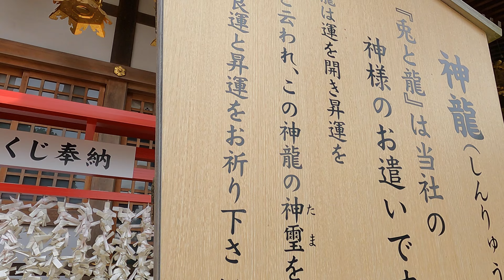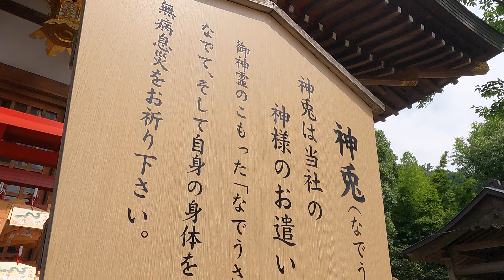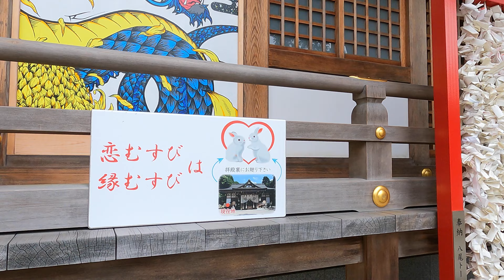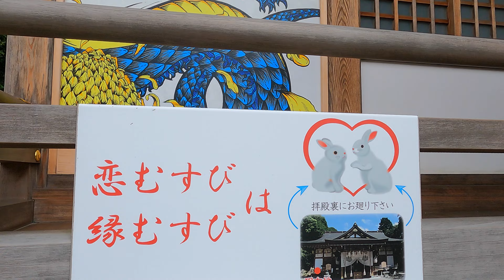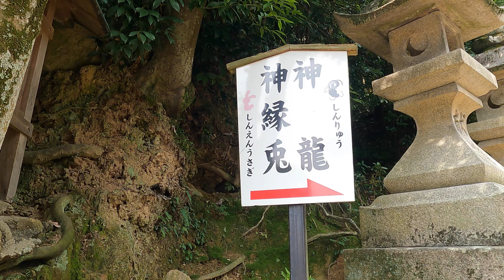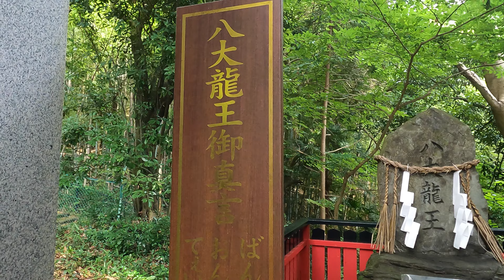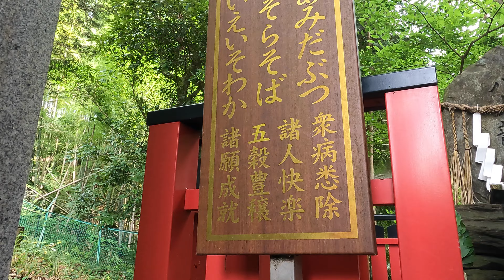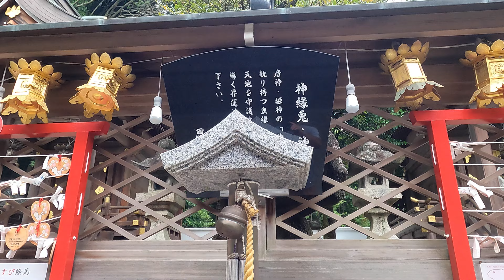⚠️最大のチャンス！龍神と兎舞う神社パワースポット⚠️大阪最大の聖地に住まうあなたを導く神の使い【大阪府八尾市 恩智神社】【祭神：大御食津彦大神 大御食津姫大神】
【今回の最強パワースポット】
【大阪府八尾市 恩智神社】
※今回のお勧めの動画は

【貴布祢伊龍神社】今が大事の時！人生大転換の年代の方！山中で出会った龍神乱舞の神社

【田無神社】必ず出会える守護龍様 白龍 金龍 青龍 赤龍 黒龍の五龍が天を舞う最強の龍神神社

【藤ヶ崎龍神社】琵琶湖最大パワースポット 平安時代から語り継がれる龍神伝説

【動画説明】
今回ご紹介する恩智神社のご祭神は、神功皇后が三韓出兵の際に、住吉大社の神と共に陸路、海路の安全を守護された神様で、縁結びと導きの神と言われています。

今年はうさぎ年で、まさに跳躍の年です。
そして、来年は辰年で、まさに龍の年です。
今年がホップなのかステップなのかはわかりませんが、来年の辰年に向けて一気に飛躍する年です。

その導きをしてくれる恩智神社は、この令和5年と6年では大阪最大の聖地、もっともパワーが集まる神社です。

是非是非、恩智神社を参拝し、秘薬の年にして下さいね。

そうそう、この動画をアップロードしている今日（公開日4日前）動画の説明欄の最初の行にそのお名前を書いた神功皇后の謎を解くと言う高い高い本を注文しました。

この著者の様に、歴史の偉人の足跡を尋ねながら動画を作成したり、文章を書いて生きたいな～。